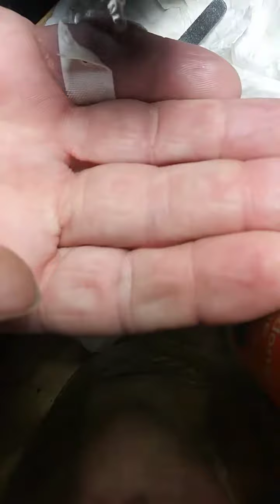Huge Splinter Stuck in Index finger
In this video we demonstrate a technique for removing a large splinter from the finger.